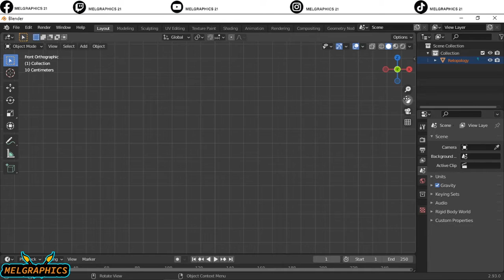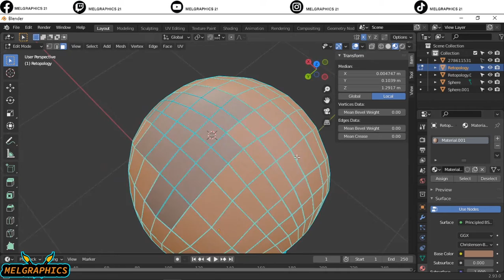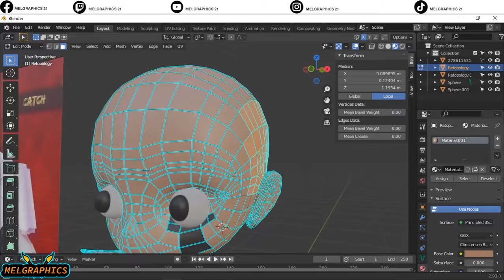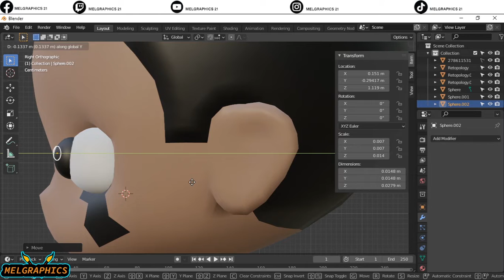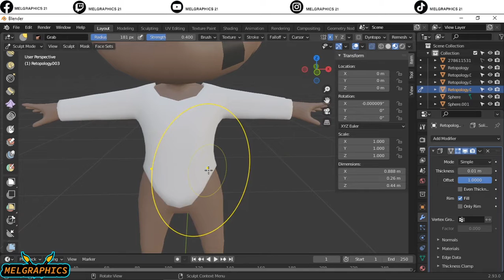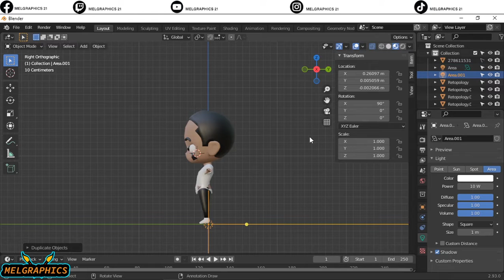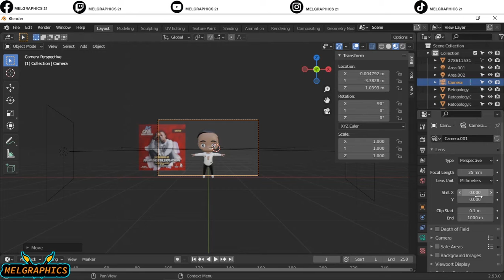CREATING CHARACTERS WITH BLENDER